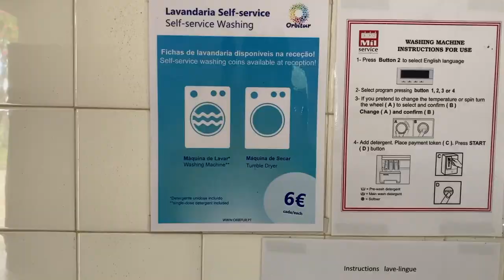Montargil, entre deux eaux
Au Portugal, séjour dans un camping. Plus l'habitude de ce type d'étape.

🎼 Les musiques
Age Of A.I. (feat. Kara Square) by Sascha Ende®